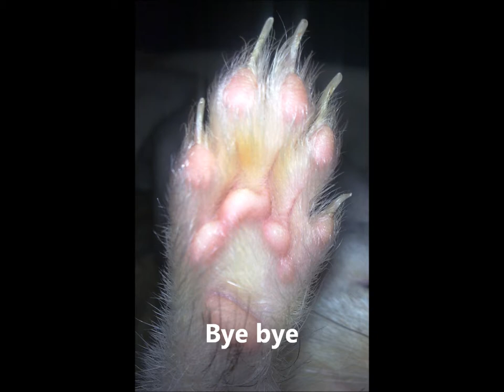The cutest ferret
Ferret introduces himself.